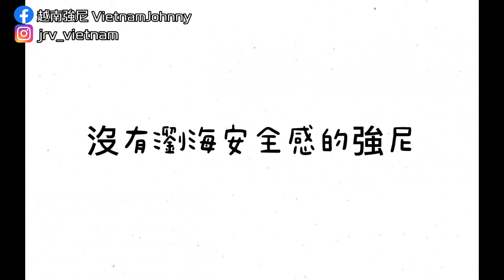台灣人在越南挑戰路邊剪髮！為什麼免費?剪完竟然長這樣... Đi cắt tóc vỉa hè và cái kết ! ［越南強尼］Free street barber in vietnam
✅完全沒遮蔽物的大馬路邊剪髮
✅不小心就差點被車撞
✅外國人去剪髮就免費？還是因為…？
✅完全無法邊看邊剪的剪髮大挑戰欸
🇻🇳Trải nghiệm cắt tóc mới chỉ có tại Việt Nam !
🌍 street hair cut in veitmam

畢業於國立台北大學，現在在越南已7年，正在享受外派生活。
深耕越南多年，目前正在做越南胡志明市，河內等各處旅遊、經濟、不動產、股票投資、外派工作分享。

Hi cả nhà ! Tớ tên là Johnny, tớ đã sống và làm việc tại TpHCM được 6 năm rồi, tớ rất thích Việt Nam và đặc biệt là rất mê món Phở :)). Thời gian rảnh rỗi tớ thường đi ăn uống, trải nghiệm cuộc sống xung quanh, văn hoá của người Việt nên là tiện thể tớ cũng muốn lập 1 kênh YouTube này để có thể lưu lại những khoảng khắc, kỷ niệm. Có câu hỏi hay góp ý cả nhà nhắn trực tiếp tớ nè, love you